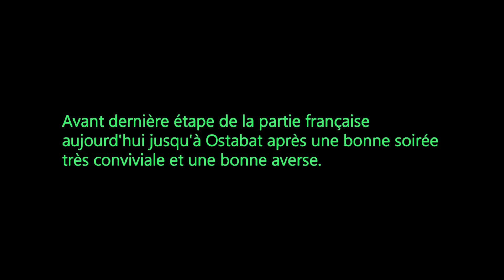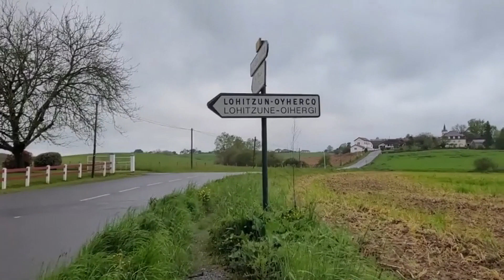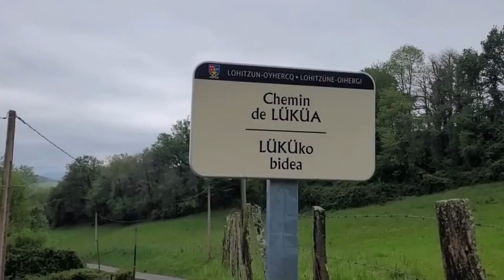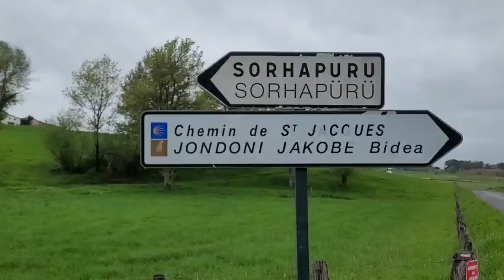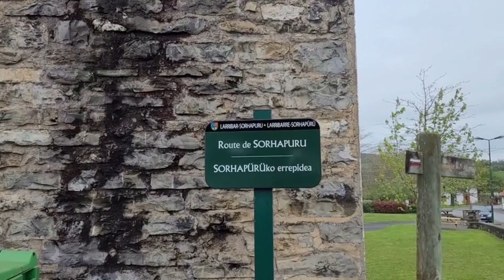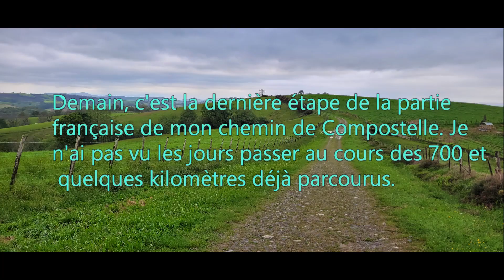Jour 33 : le pays Basque sous les nuages...et un ruisseau appelé GR...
Etape humide aujourd'hui mais vues superbes. Je rejoins le point de jonction des voies du Puy, du Vézelay et de Tours.
Comme j'ai terminé la série sur la guerre de 100 ans, je fais une courte pause histoire de France en attendant l'Espagne.
Cette étape sera donc bucolique.